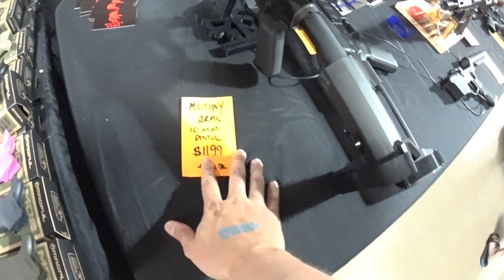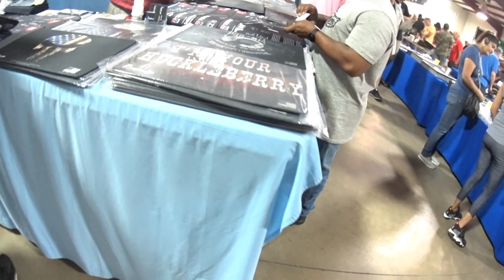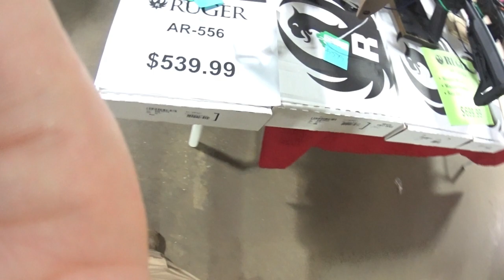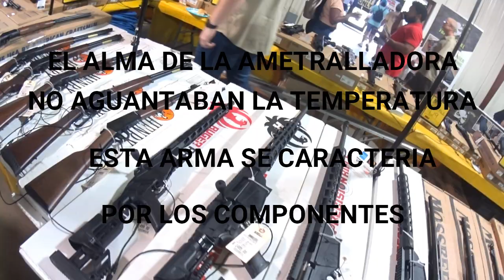SHOW DE ACCESORIOS, ORLANDO FL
Es una pequeña muestra de lo que es este evento anual, aquí se muestra la facilidad con la que podemos adquirir un arma en USA, encontraremos rifles de asalto, escopetas, rifles de largo alcance, equipo táctico, miras ETC.

Espero lo disfruten